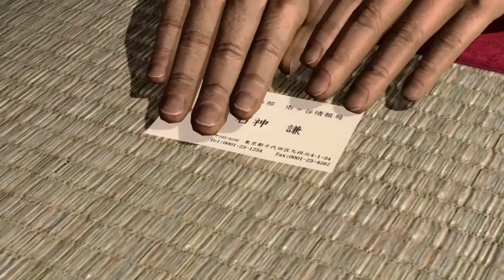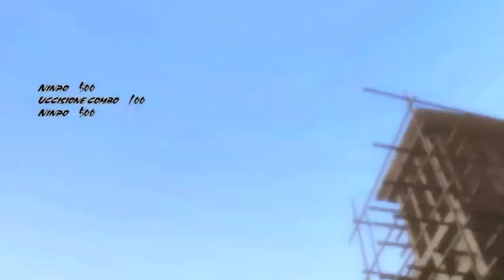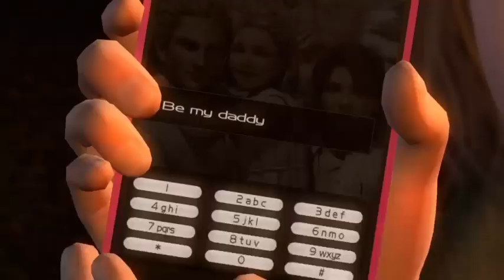Ninja gaiden razor's edge remastered - part 1